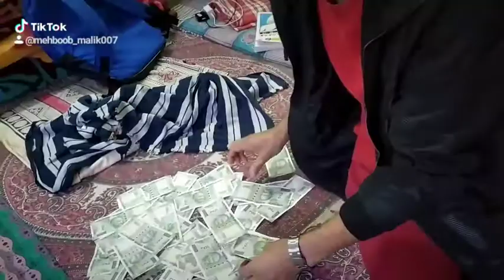Money is dust of hands